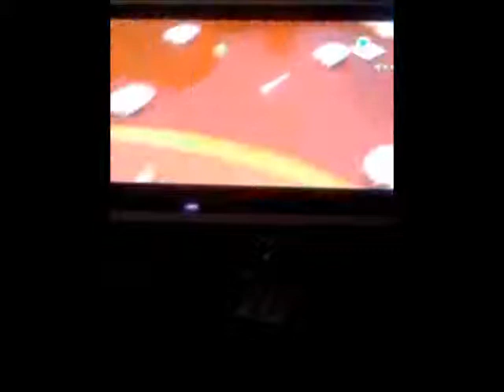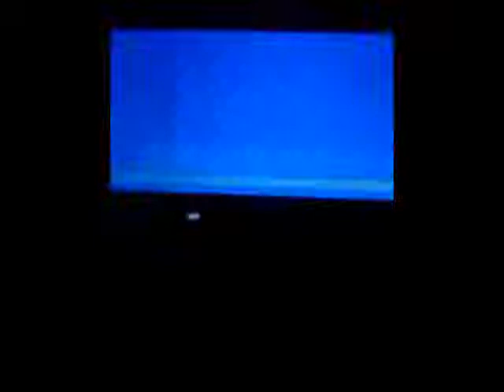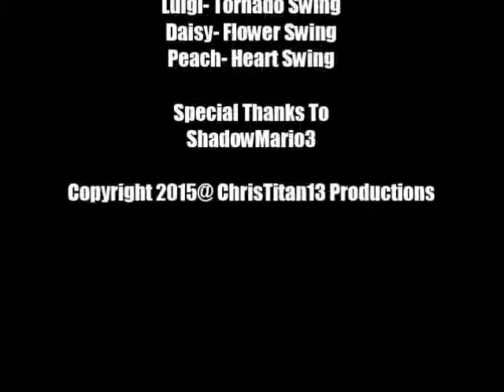Mario Super Sluggers Season 1 Mario Fireballs Mario Fireballs Game #4 Daytime Daisy Cruiser